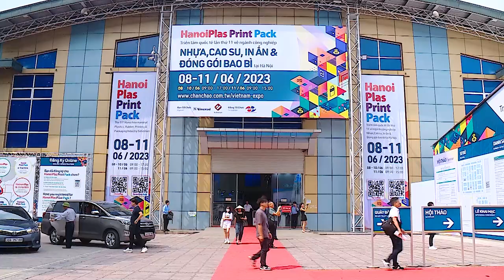Kết nối giao thương, thúc đẩy chuyển đổi sản xuất công nghiệp hiện đại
Triển lãm quốc tế lần thứ 11 về máy móc thiết bị công nghiệp ngành Nhựa, Cao su, In ấn và Bao bì vừa được tổ chức tại Hà Nội. Tham gia tại triển lãm có gần 220 doanh nghiệp, đến từ hơn 11 quốc gia và vùng lãnh thổ như Belgium, Trung Quốc, Ấn Độ, Indonesia, Nhật Bản, Malaysia, Philippines, Thái Lan, Anh và Việt Nam…